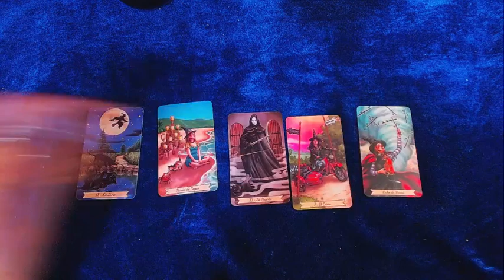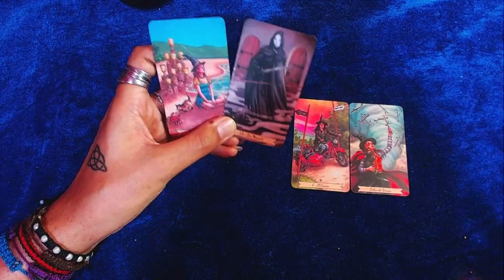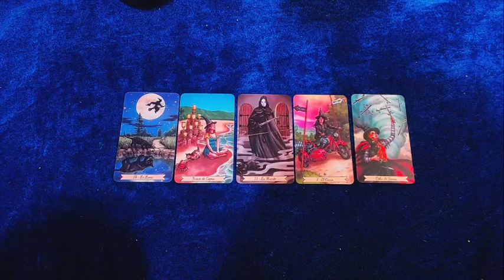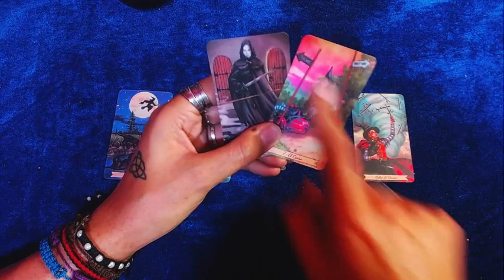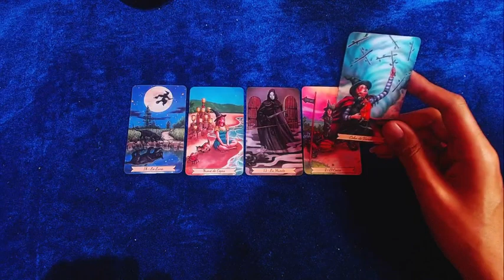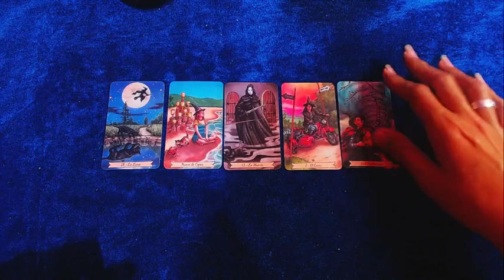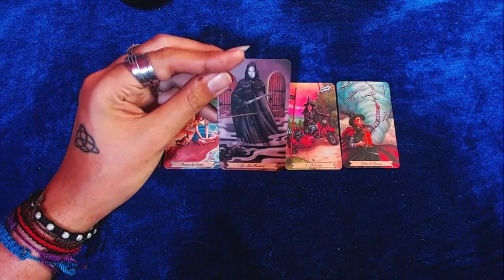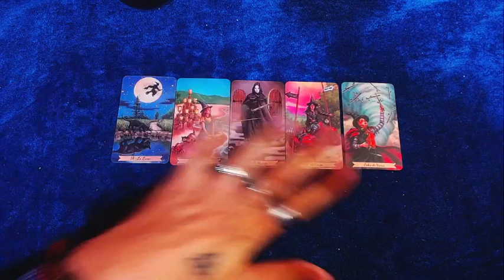♌LEO AMOR ❤️❤️❤️Si o si, viene un cambio muy fuerte❤️❤️❤️ - 1 al 15 de junio del 2022